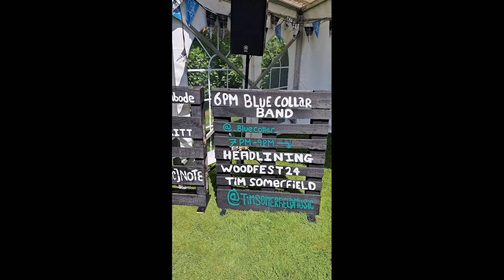Unplugged And Alive: Acoustic Music Vibes In a garden. Live performances of singers-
Always Look On The Bright Side Of Life- Eric Idle-Live Music 2024-Acoustic Songs, Live Performances Of Singers-Garden Music-Pub Music-Acoustic Music-Classic songs and live music from the acoustic duo No Fixed Abode.
A live version playing at a beer festival at The  Wheatsheaf Lower Woodford in the garden.
We are a music duo playing a mix of Acoustic, cover Songs, And Originals in Pubs, Bars, Hotels, Restaurants, Cafes, Campsites, Parks, Fates, And Activity Centers across the Southwest.

00:00-01:19 Venue Intro
01:19-01:50 Song Intro
01:50-04:04 Always Look On The Bright Side Of Life- Eric Idle
We try to include a little venue introduction, along with the chat and song. It is all live so crowd noise and even birds joining in is possible!!
We believe in everything being "live" so mistakes could be found but again, "it does what it says on the tin".
There are many videos of us playing live here and if you ever want to come to see us live in the South West then join our gig guide

You can also go to our website and there you will find all our songs available to download that are NOT available on any download sites.